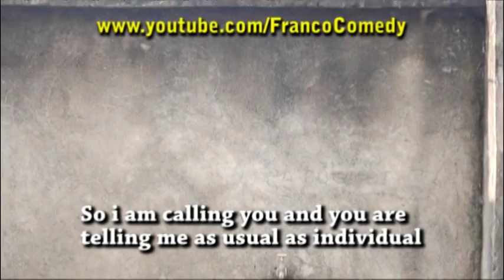As Usual, As Individual - (Franco Comedy) (Episode 10 )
What a funny comedy skit. A man who claims to have arrived from the States was wooing a beautiful girl. See what happened when the girl took him to his brother.
Enjoy And Be Happy Always.